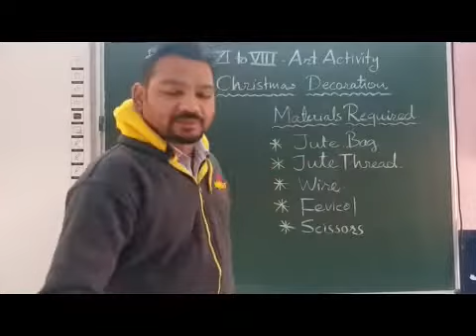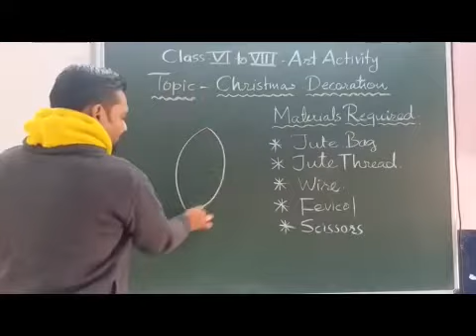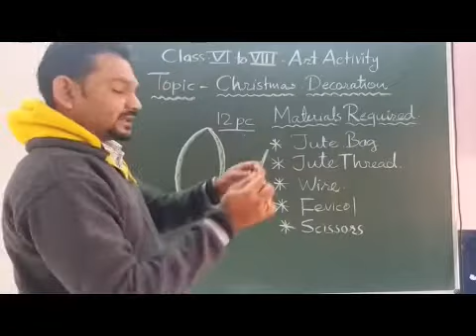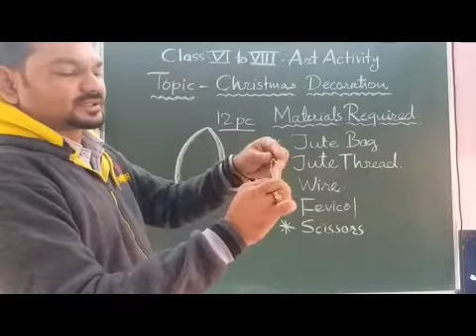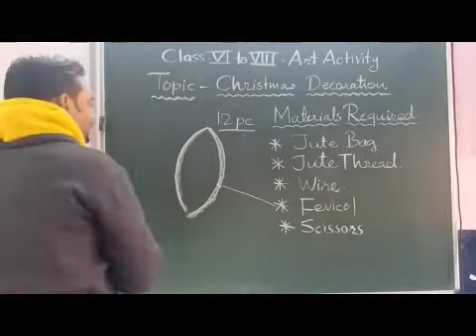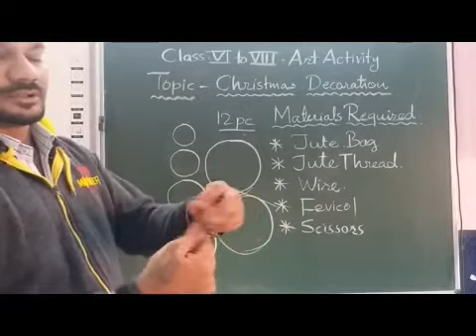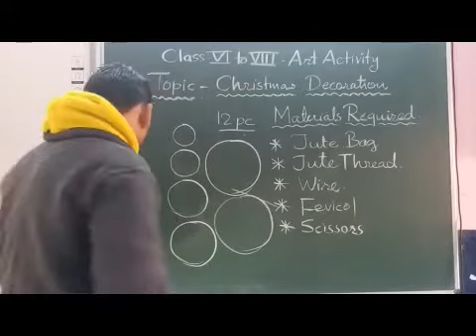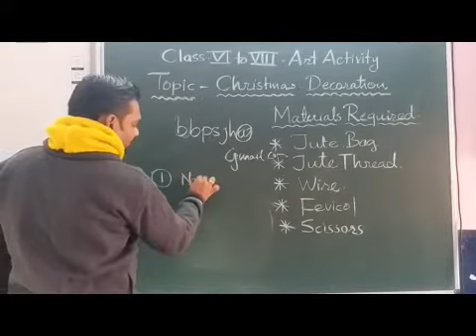VI to VIII Art Christmas Decoration